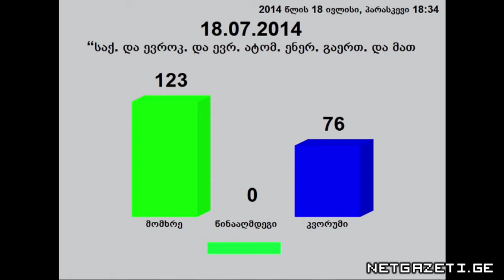პრეზიდენტი სიტყვა ხელშეკრულების რატიფიკაციასთან დაკავშირებით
პარლამენტმა 123 ხმით არცერთის წინააღმდეგ ევროკავშირთან ასოცირების ხელშეკრულების რატიფიკაციას მხარი დაუჭირა.